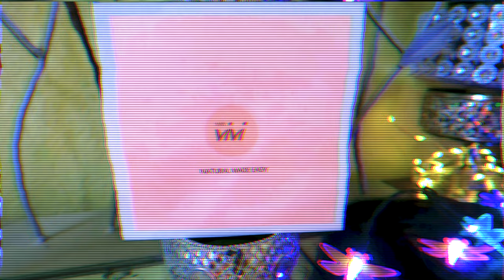Super Melted Transparent HD Lace Wig Install Hairvivi Replaceable Hairline + OUTFIT SWITCH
MELTED TO THE FLESH HAIRVIVI W/ REPLACEABLE HAIRLINE HOW IMMA ROCK THIS BOB W/ OUTFITS EASY lace frontal application how to wear a bob lace frontal wig with different outfits Bellelily tutorial try on muffinismylovers

☆  Hairvivi New Spark -- Replaceable HD Lace Hairline To Prolong Your Wig Life★

▶10$ Code(Permanent ): muffin

Super Melted Transparent HD Lace Wig Install

What you will get with the replaceable HD lace hairline

Pre-bleached knots - Premade transitional hairline

Save money - Easy manipulation

FEATURED SONG IN VIDEO SONG : WE COULD GO BY: King Sis feat. Tilden Parc

WRITE OR SEND US LOVE GIFTS TO:
Muffinismylovers

SOME OF MY FAVORITE SITES